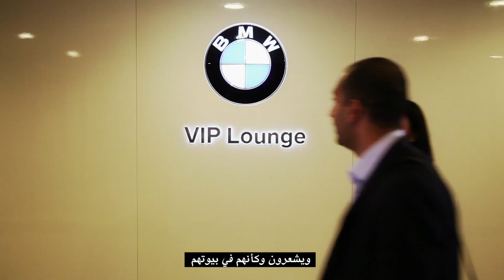BMWstories - Dubai's Story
BMW driving pleasure comes in different shapes and sizes – designed for different personalities and lifestyles.
But there are no rules or limitations.

Picking your BMW is something very personal; and there are a variety of reasons why people drive a BMW. We have asked people we know why. Here’s what they told us.

Now tell us your BMWstories!